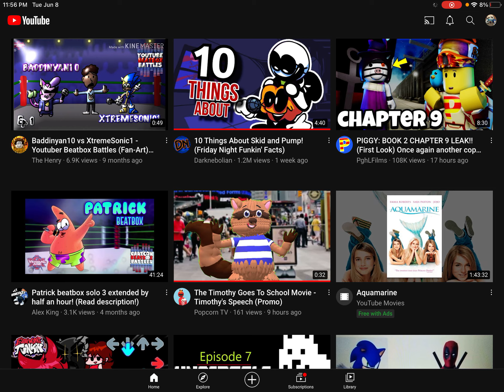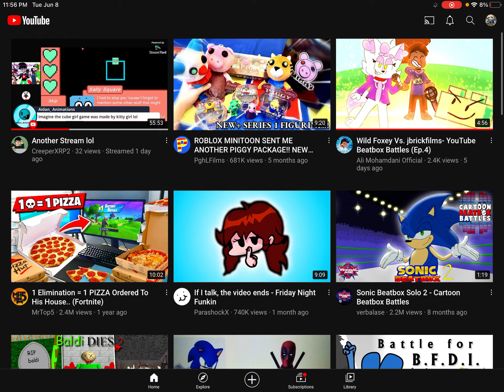300 subscribers special!!!